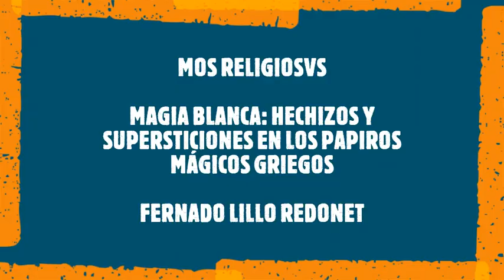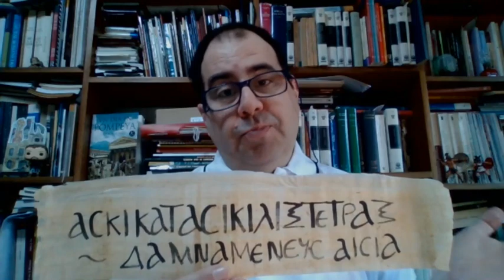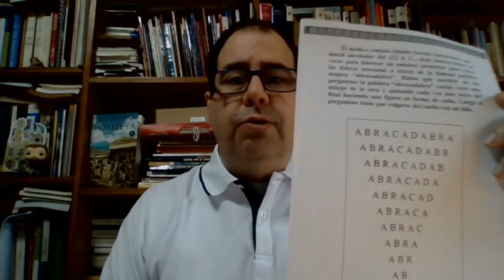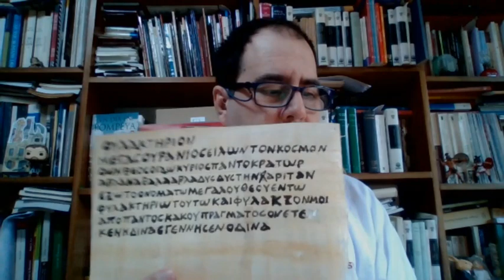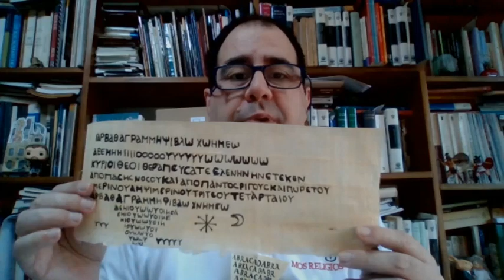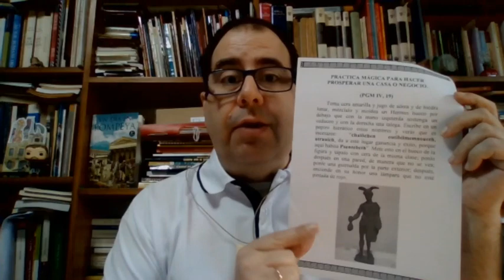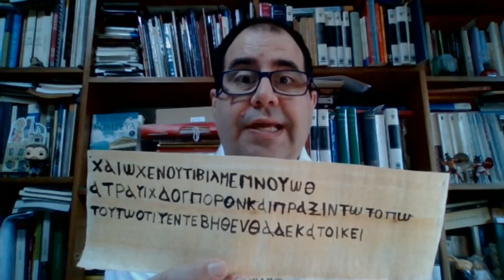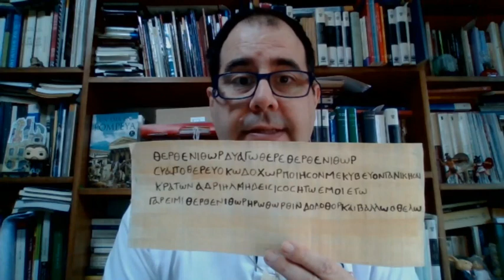📚 Charla: Magia blanca en los papiros mágicos griegos.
En esta ocasión nuestro compañero de la Asociación Mos Religiosvs, Fernando Lillo Redonet nos hace una magnífica explicación sobre la magia blanca, hechizos y supersticiones a través de los papiros mágicos griegos. Como siempre, un placer contar con tan ilustre profesor.

Esperamos que os guste el vídeo y compartáis.